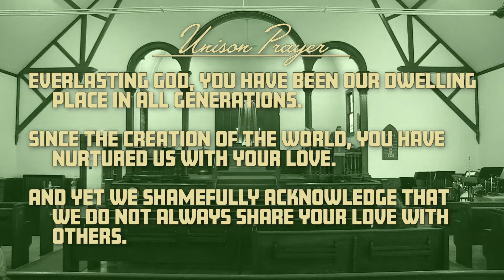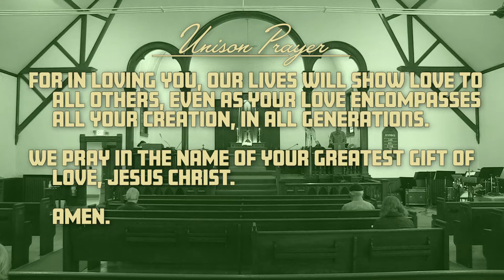First United Methodist Church - October 25, 2020